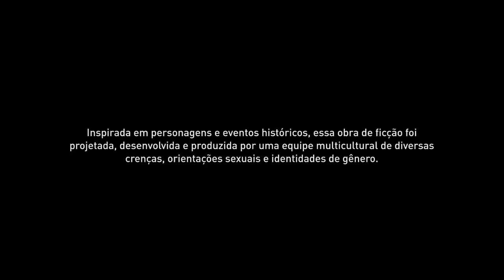Assassin's Creed Origins